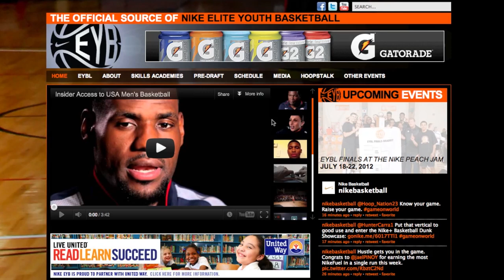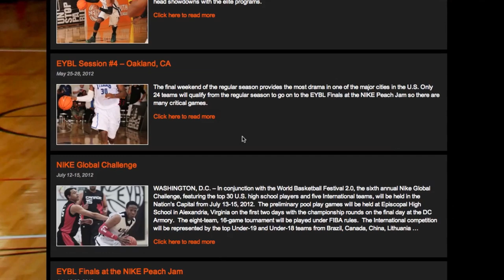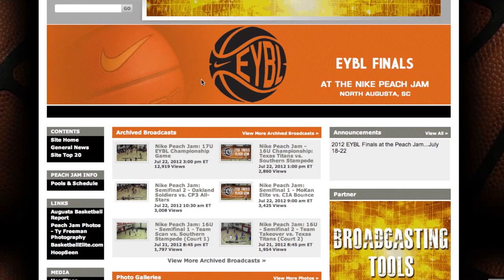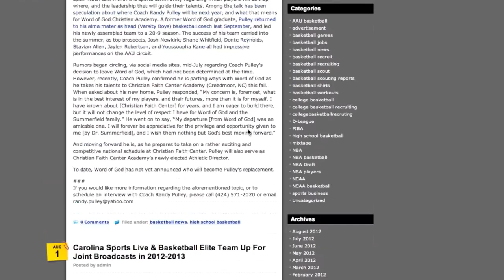The Hoops Show Episode 1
The Hoops Show covers high school and grassroots basketball, featuring some of the top recruits in the nation, news and more. This episode covers the EYBL Peach Jam, Andrew Wiggins, Aaron Gordon, Xavier Rathan-Mayes and Ahmed Hill